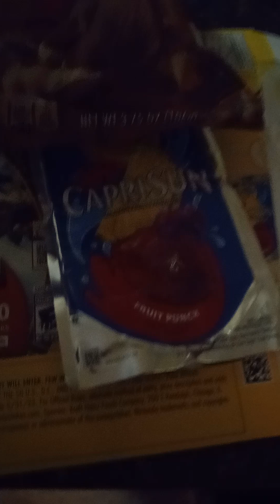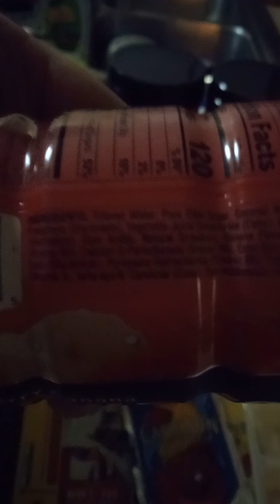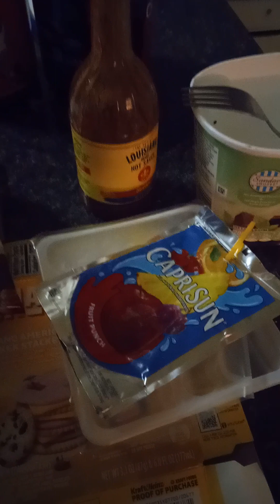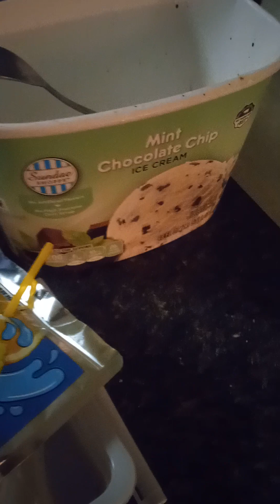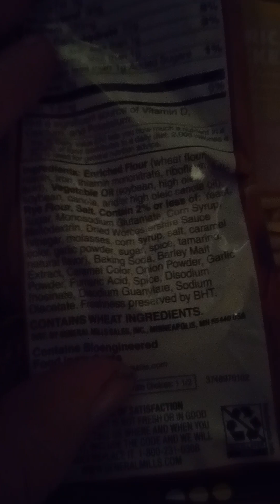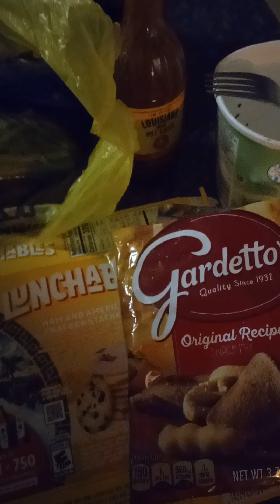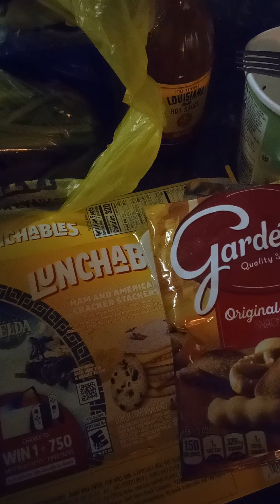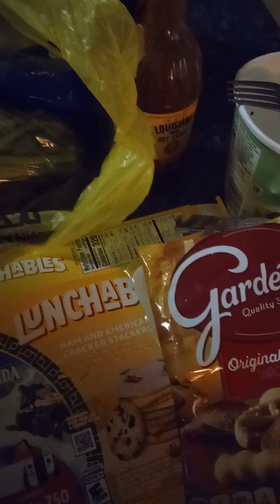calling out Nick avocado. not scared of a taki chip eater.